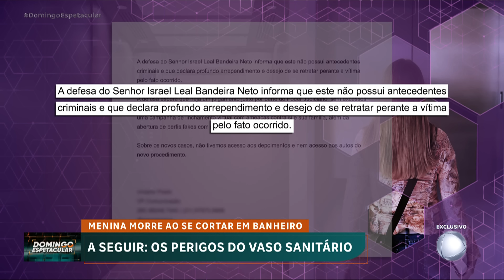Mulher importunada sexualmente em elevador desabafa em entrevista ao Domingo Espetacular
Uma imagem registrada dentro de um elevador, em Fortaleza (CE), provocou indignação em todo o país. A câmera de segurança gravou o momento em que Israel, sócio de uma empresa de investimentos, apertou as nádegas da nutricionista Larissa, que saía do trabalho. A vítima foi direto a uma delegacia prestar queixa. O agressor foi demitido, indiciado pela polícia e denunciado pelo Ministério Público. O Domingo Espetacular conversou com Larissa, que explicou como tudo aconteceu. A reportagem também encontrou uma mulher que diz ter passado por situação semelhante com a mesma pessoa.